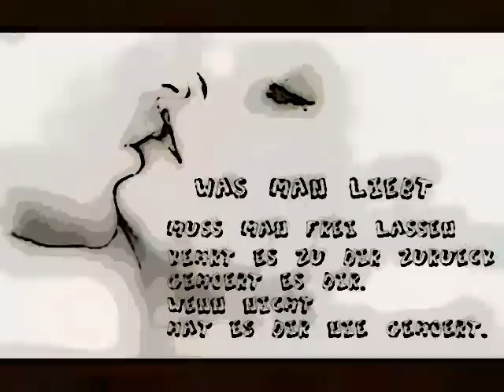Separate ways-Must changed the Rules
"Manchmal sind Dinge einfach zu spät..."